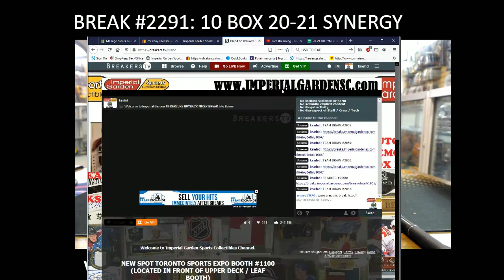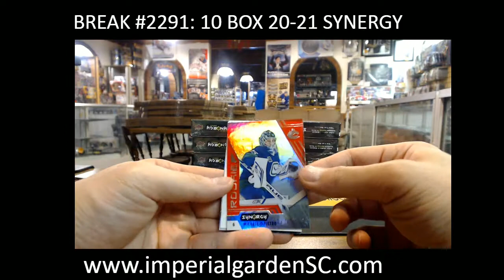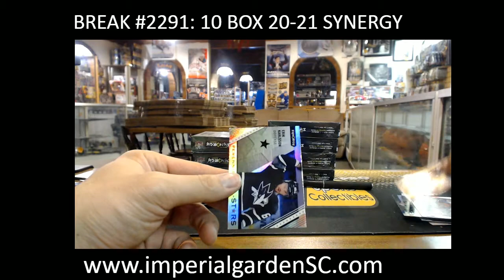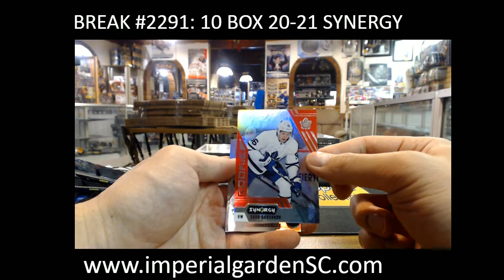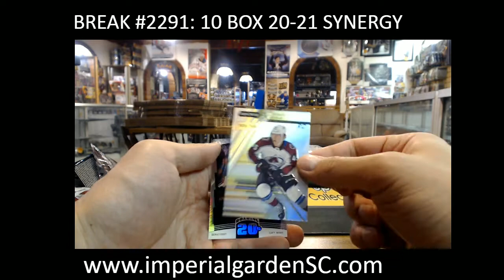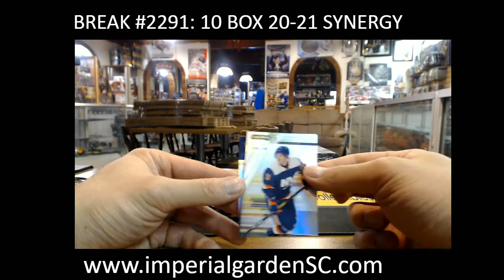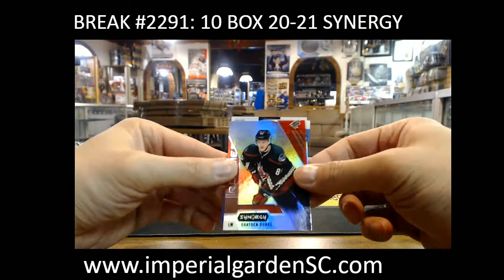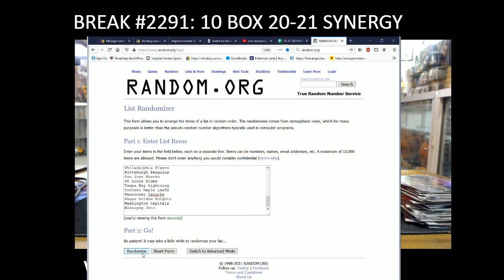BREAK #2291 : 10 BOX CASE BREAK 20-21 SYNERGY HOCKEY NHL